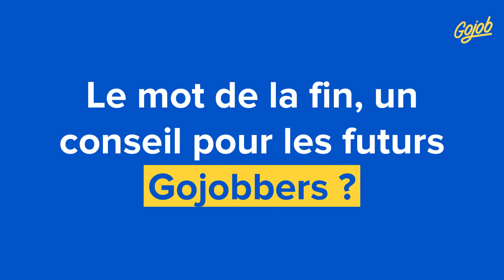Diane vous partage son expérience avec Gojob